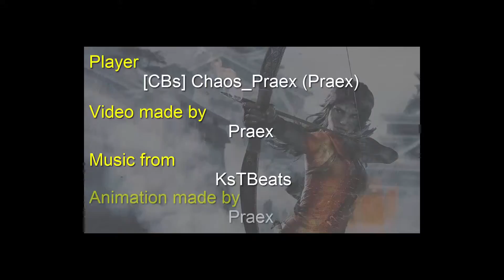Quickscope #7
Bilder:
-) Google